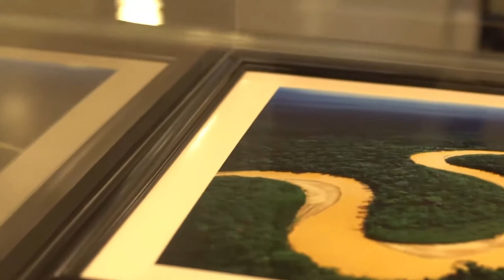Ética em Finanças com Dr. Draiton Gonzaga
Dr. Draiton Gonzaga responde questões sobre Ética em Finanças para os alunos da Pós-graduação em Finanças, Investimentos e Banking.